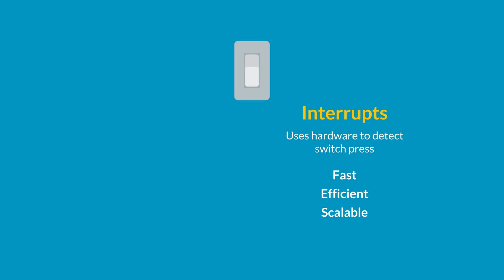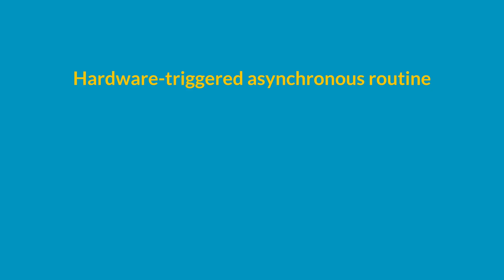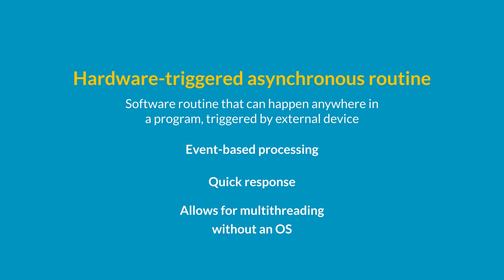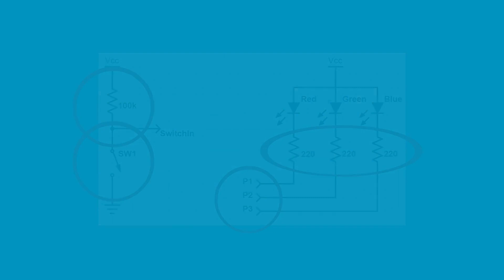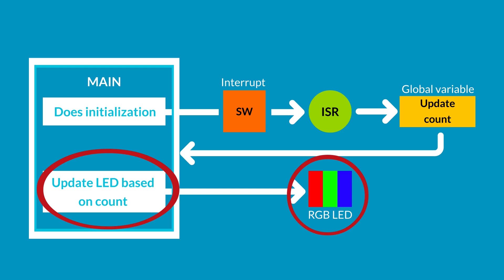ARM_KV1(4) | 25/51 | UPV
Título: ARM_KV1(4)

Descripción automática: En este video se explican dos maneras de detectar si un interruptor está pulsado o no: el sondeo y las interrupciones. El sondeo consiste en comprobar regularmente el estado del interruptor a través de software, pero es lento, ineficaz y consume recursos. Por otro lado, las interrupciones utilizan hardware especial en la MCU para detectar el interruptor pulsado y ejecutar un fragmento de código en respuesta. Estas son rápidas, eficientes y escalables. El código ejecutado por una interrupción se llama rutina de servicio de interrupción o ISR.

Cuando se produce una interrupción, esta detiene o interrumpe casi todo para ejecutar su propio código. Se realizan algunas rutinas programadas, como guardar registros, y luego se ejecuta el ISR. Una vez finalizado, se permite que la ejecución regular del programa continúe. Las interrupciones son una forma de rutina asíncrona activada por hardware, lo que significa que puede ocurrir en cualquier parte del programa. Esto permite al controlador operar en modo pasivo la mayor parte del tiempo y responder rápidamente a eventos.

Además, las interrupciones de hardware pueden emular el multihilo sin necesidad de un sistema operativo o programador de tareas. Se presenta un ejemplo de cambio de color de un LED RGB al pulsar un interruptor. Se utiliza un pin GPIO del controlador y una resistencia pull up para evitar que el pin quede abierto. El controlador selecciona el color del LED RGB sincronizando la corriente del LED correspondiente. El programa se divide en tres segmentos: el código principal, el ISR y una variable global. El código principal realiza la inicialización y enciende el LED RGB según el valor de la variable global. Al pulsar el interruptor, el ISR se activa e incrementa el valor de la variable global, lo que hace que el código principal cambie el color del LED RGB.

Autor/a: ARM

Curso: Este vídeo es el 25/51 del curso MOOC Fundamentos de los sistemas integrados con ARM: Primeros pasos.